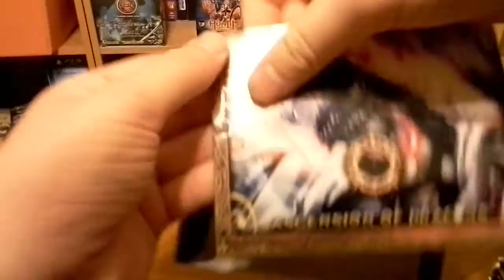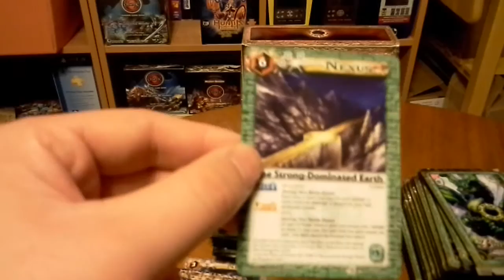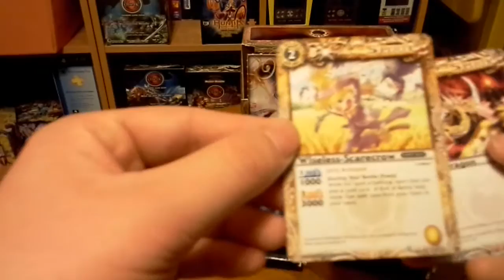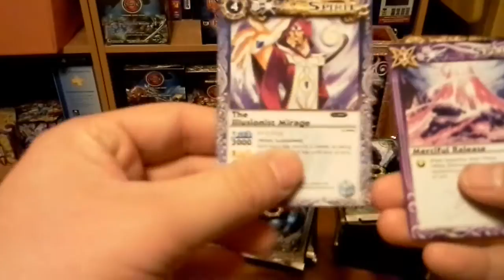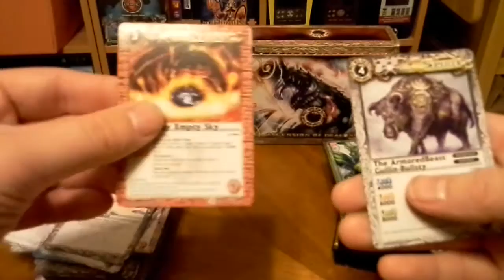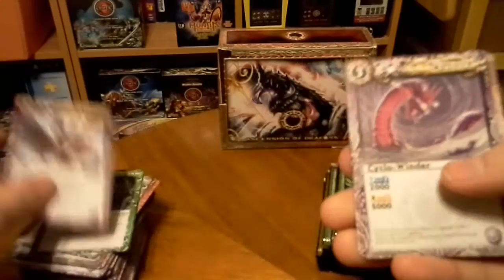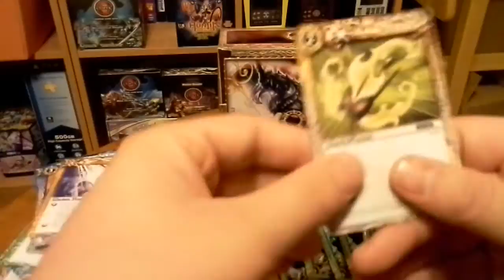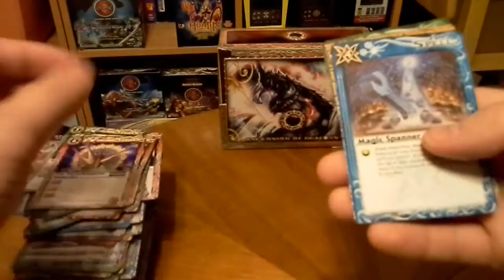Unboxing a Battle Spirits Ascension of Dragons Booster Box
I Unbox a Battle Spirits Ascension of Dragons Booster Box